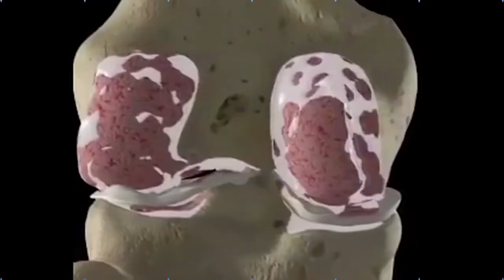మా ఇంట్లో అందరు స్వతంత్ర సమరయోధులే అందుకే నేను కూడా YSR గారితో పనిచేసాను | SeniorJournalistValliswar